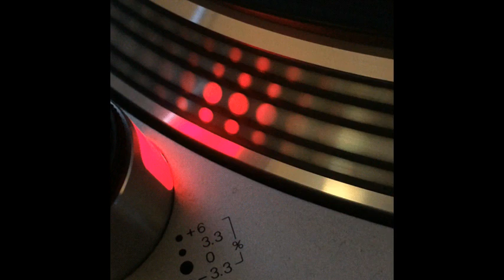Redvolution - Get The Party Swinging (Extended Version) - 1995